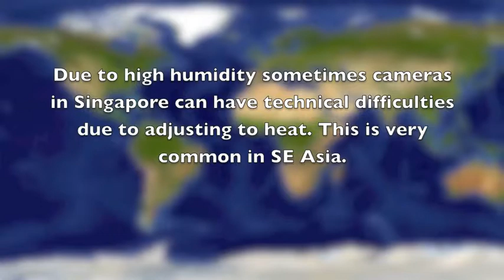HTC ASK A MODEL: Singapore/Malaysia Beauty & Modelling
Find out more about Yi Shiean and our Australian models at THE HONEYTRAP COLLECTIVE'S WEBSITES:

Please note HTC does not post rude or sexual comments about anyone involved in our shoots. Constructive critique is great though ;) Without viewer interaction there won't be anymore videos! :)